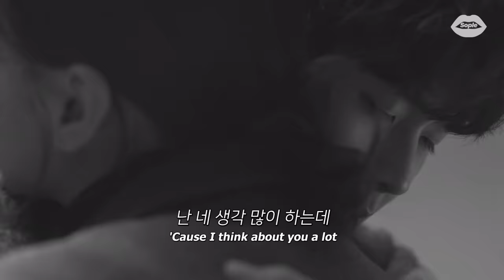[그 해 우리는] 사실 많이 보고싶었어 : John K - A LOT [가사/해석/번역/lyrics]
*소니 뮤직 코리아의 지원을 받아 제작😊

영상출처:
그 해 우리는 (Our Beloved Summer, 2021)